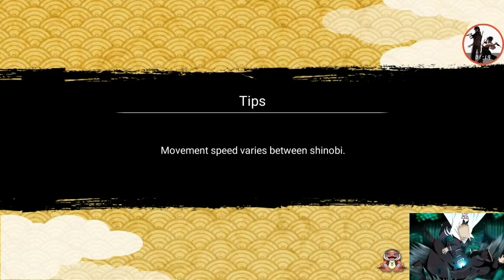New video kabuto and hidan in the SAM *NXB NV*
Thank u ALL for 934 view and the subs guys I hope to keep up this channel please continue to support me.😎😀😁